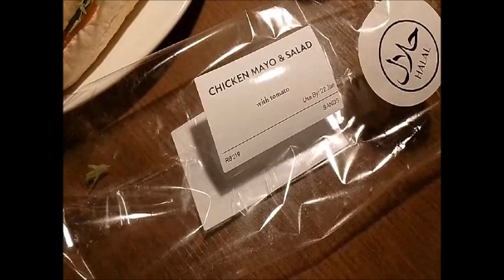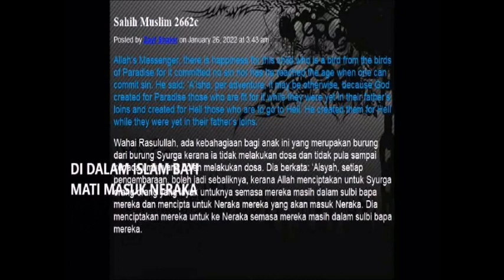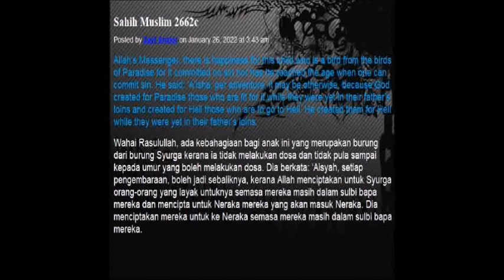SANDWICH AYAM MAYO, Bayi ke Syurga atau Neraka? Jadi, Che Mamat Ped*phil* kemana?, by Alexiswandy.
SANDWICH AYAM MAYO, Bayi ke Syurga atau Neraka? Jadi, Che Mamat Rasul Ped*phil* kemana?, by Alexiswandy.

CHICKEN MAYO SANDWICH, Baby to Heaven or Hell? So, where is Che Mamat Rasul Ped*phil*?, by Alexiswandy

let's eat a simple mayo chicken sandwich for today's lunch menu. Human babies are innocent, where they are after death according to the teachings of Islam.. Goblok fake religion.. don't believe in false and misleading religion.